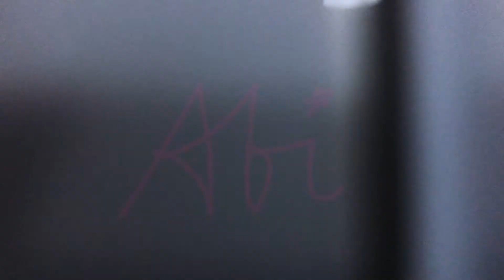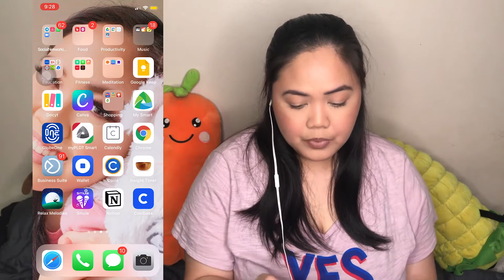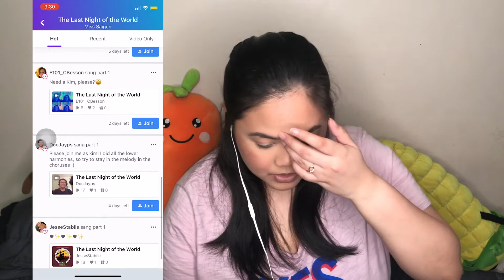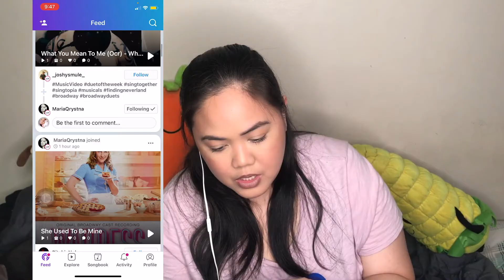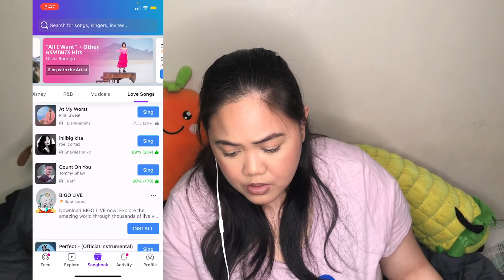TRYING OUT SMULE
Again, thank you so much for all the love and support! I post weekly videos on theater and singing. Again, this channel is all about SmartSinging and helping you become the best performer that you can be. This channel will teach you how to sing smart and to discover your own voice. Mahal ko kayo!

Kumu, TikTok and Lyka: @abisulit

Check out @achorusonline for my pay-what-you-can classes :)

Intro videos from: One Night Stand and Rappler